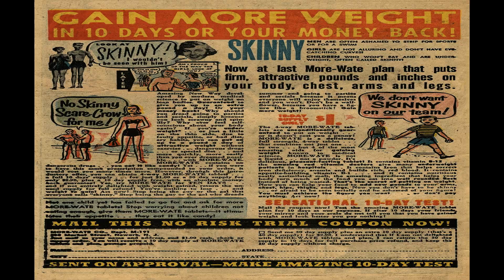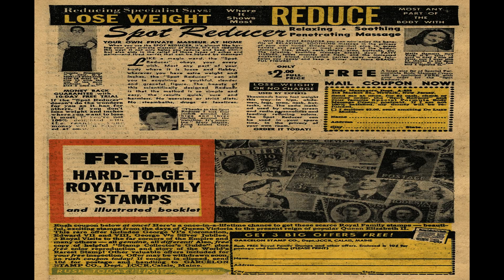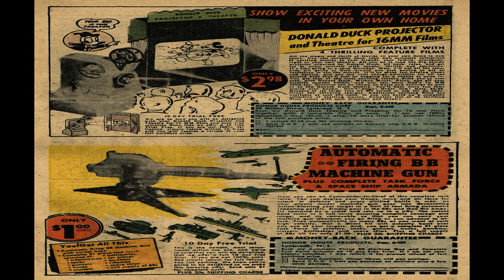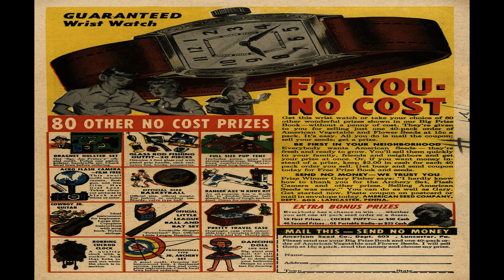Masked Raider No 4 Comix Book Movie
Title: Masked Raider No 4 | Publisher:  Charlton Comics | Date: April 1956 | Lang: English

Price: 0.10 USD, Pages: 36,  Color: Color Dimensions: Standard Golden Age Paper US Stock: Glossy Cover; Newsprint Interior Binding: Saddle-stitched Publishing Format: Was Ongoing Series Editing: Alfred V. Fago

Comic Contents:

Featuring:  Masked Raider
Genre:  Western-frontier

Comic Story (6 pages)  White Star
Featuring:  Masked Raider

Comic Story (1 page)  Range Talk

Comic Story (7 pages)  Duke of Chaos

Comic Story (1 page)  Distant Minded

Text Story (2 pages)  Devil's Peak

Comic Story (1 page)  Sleepy Talk

Comic Story (5 pages)  Rustler's Paradise

Comic Story (4 pages)  The Doctor's Dilemma

  Select YouTube
  Search gharold

Masked Raider No 4 Comix Book Movie is part of the golden age comixs' Western-Frontier genre. The Golden Age refers to the first cycle of superhero comixs which existed between 1938 and 1950. This was the period in which the concept of the superhero was born.

G Harold 3:12 The Peacemaker No 5 Comix Book Movie

G Harold 3:12 The Peacemaker No 4 Comix Book Movie

G Harold 3:12 The Peacemaker No 3 Comix Book Movie